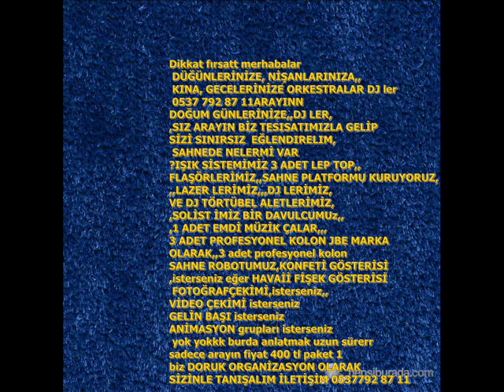Orkestra - İstanbul Seranat çalgıcı kına nişan arayın 0537 792 87 11 düğün